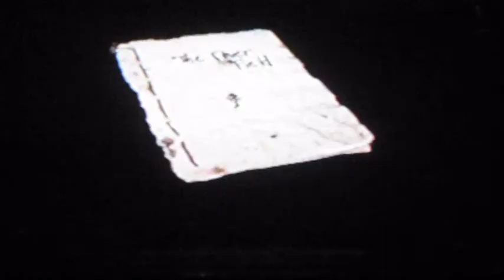1ª vez no Rule of Rose | "Ai meu Deus, um feto!" (04)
Estou de volta, meus chuchus! Como prometido...